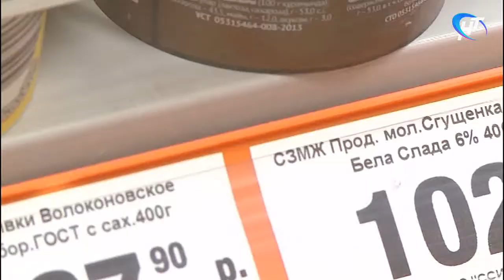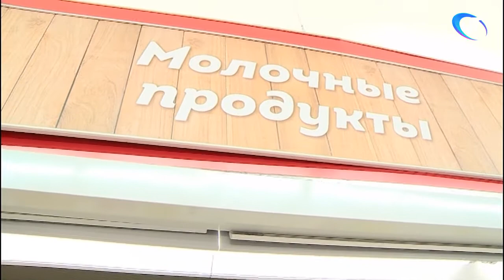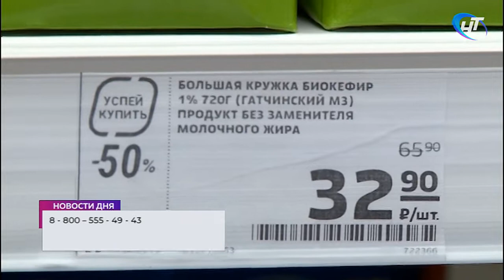Молочные, молочные составные и молокосодержащие продукты должны разделяться на магазинных полках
Региональное управление Роспотребнадзора проводит «горячую линию» по новым правилам размещения молочной продукции в торговых сетях. Молочные, молочные составные и молокосодержащие продукты – теперь эти понятия различаются. И разделяются на полках магазинов.